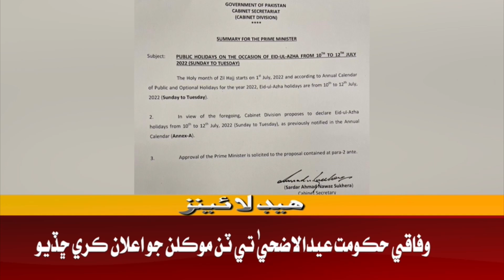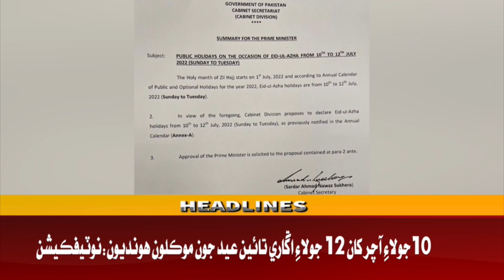Awaz Tv News Headline 8 PM | 02-07-2022